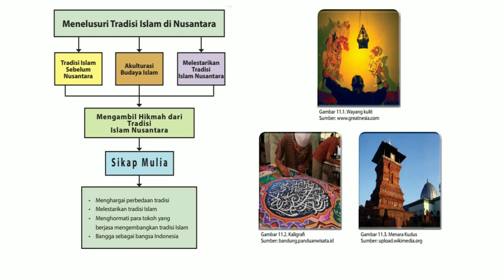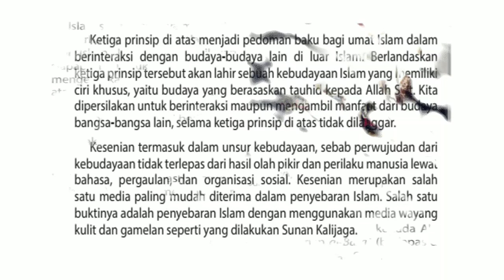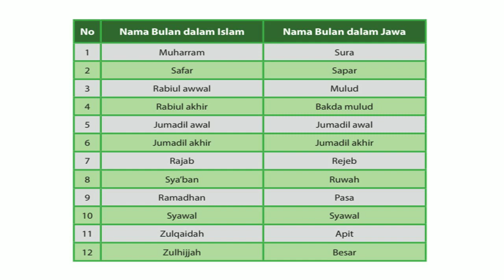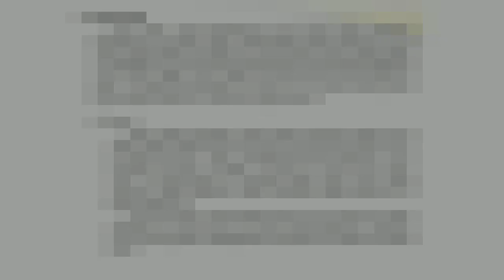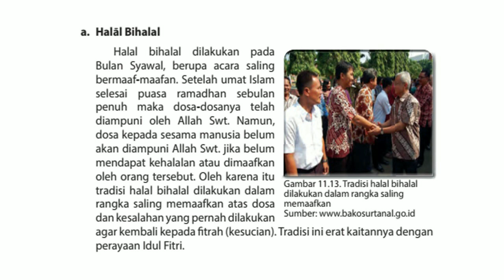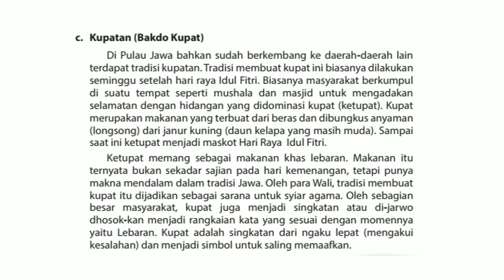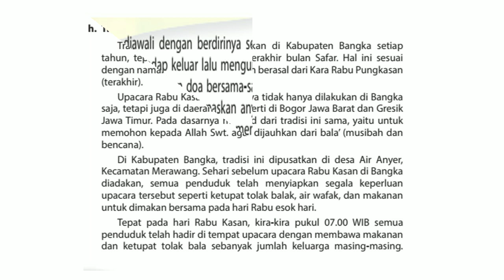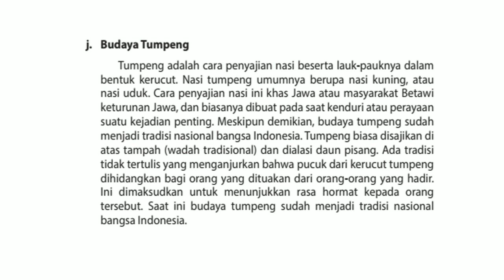Kls 9 Smt 2 | Sejarah Tradisi Islam di Nusantara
Materi 5 kelas 9 semester 2 tentang sejarah Tradisi Islam di Nusantara. Semoga bermanfaat.